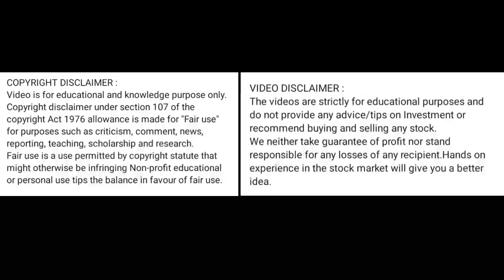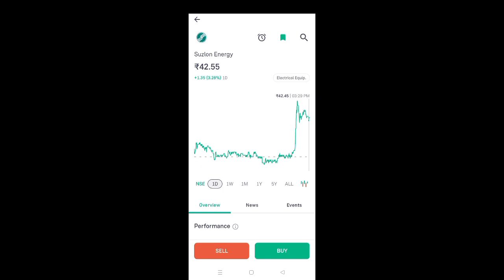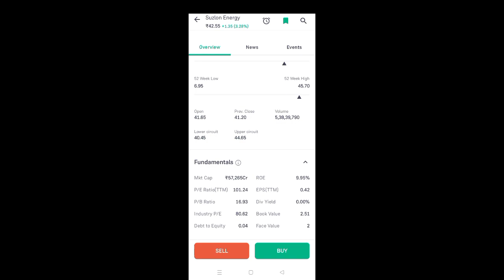suzlon energy share price today l suzlon energy share news today l suzlon energy share latest news